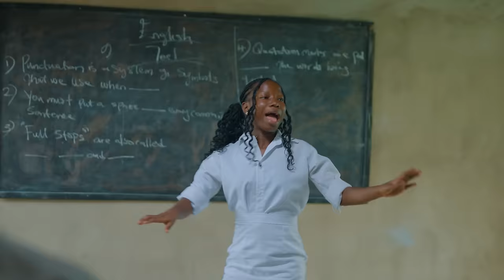REIGN OF TERROR | High School Worst Class Episode 32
Hold onto your seats for the uproarious sequel to Mark Angel's high school adventures! In this hilarious Episode of High School Worst Class, witness the chaos unfold as Mark Angel, the class underdog turned bully, takes over the reins as the dreaded class prefect.

At 49 years old, Mark's reign of terror knows no bounds as he rules the "Worst Class" with an iron fist and a mischievous grin. From enforcing absurd rules to orchestrating outrageous pranks, there's no stopping Mark's quest for dominance in the classroom.

Join us for a wild ride filled with laughter, mayhem, and unexpected twists as Mark Angel proves that age is just a number when it comes to wreaking havoc in high school.